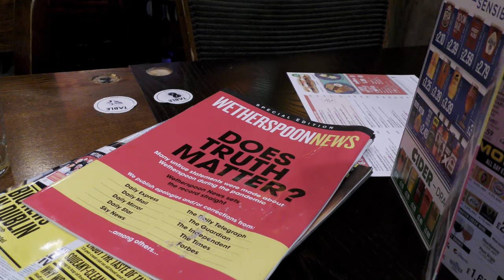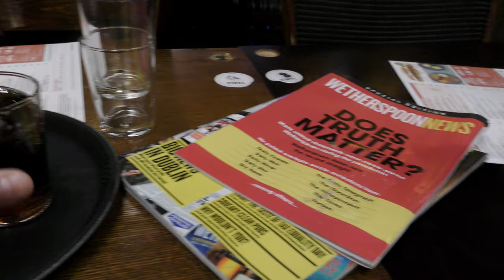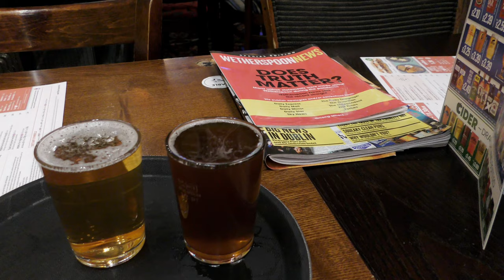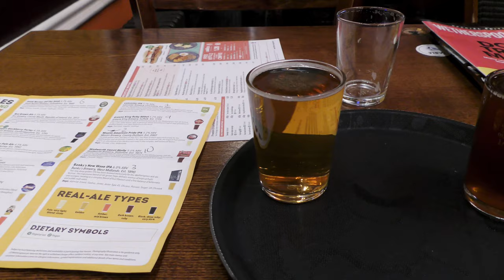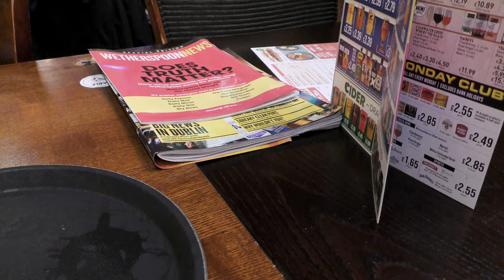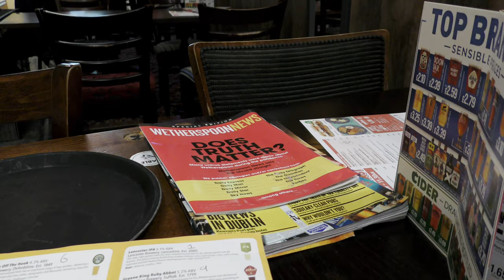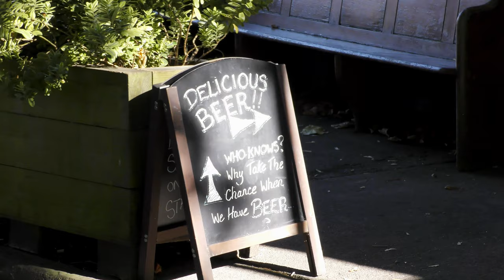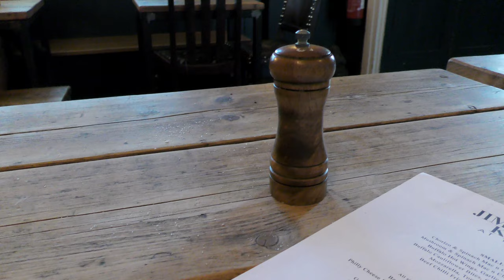Lazy Friday Pubbing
Walking along the river bank just before dawn, it’s why Bristol in Autumn is a quality Beano. Coinbase gave me $6.00 USD worth of new Crypto. I ping PIA Support with my iOS issue. I sign up for Worldcoin and another 7 Festival Ales are in the bag, however not all of them are uniques.

Chief said try the Cornubia and I did. What a cracking pub, a return visit is on the cards. Then onto the Barley Mow, the Bristol Beer Factory’s home Pub and what a cracking Pub. Bristol is also an Electric Scooter City.